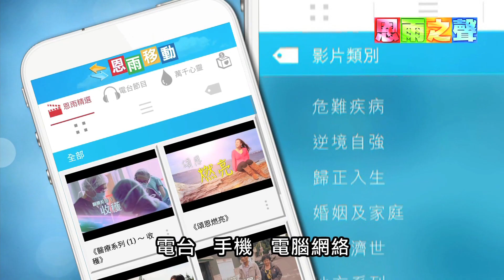香港恩雨之聲3分鐘簡介